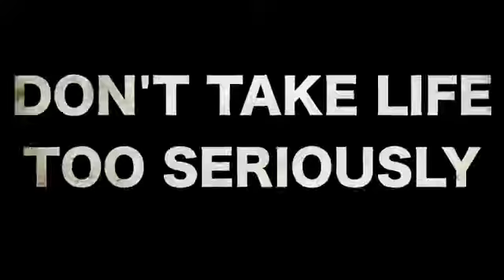immy show lilo and stitch